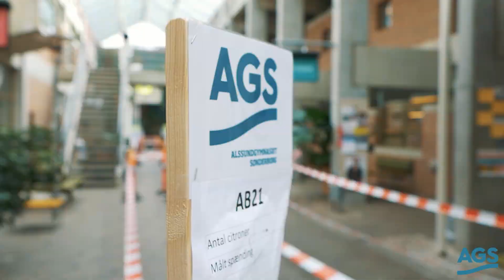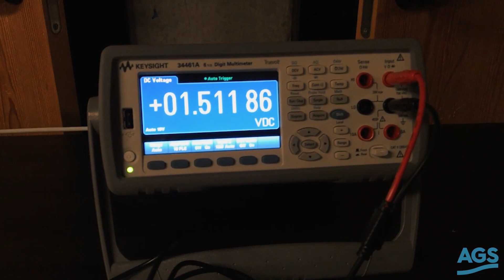AGS | Guinness World Record | Highest voltage for a fruit battery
On the 29th of January students from AGS in the small Danish town Sønderborg created the World's biggest lemon battery: 1964 lemons and 1521 Volt!
A big thank you to DTU and HCØ2020 for letting us participate in the celebration of Hans Christian Ørsteds discovery of electromagnetism.